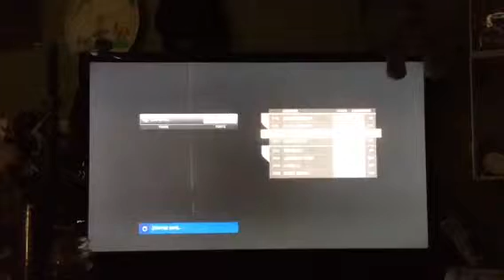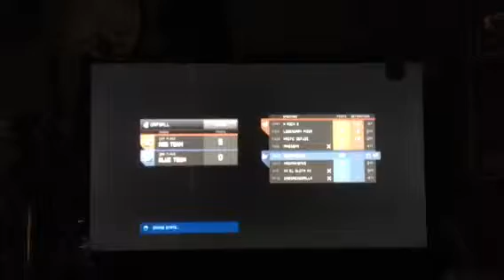Halo 4 Multiplayer #1 with Matt - WOW WTF